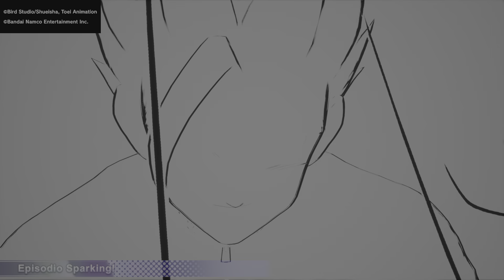Dragon Ball Sparking Zero - #9 Modo Historia (aud: japones) (subt: español) (sin comentar)